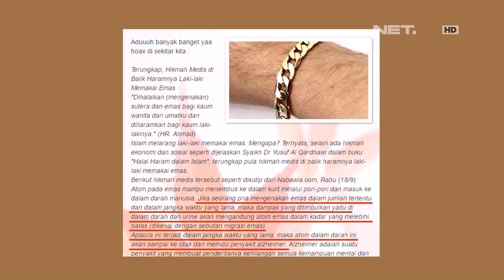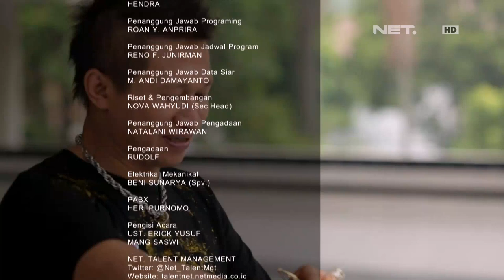Risalah - Hayo Yang Malas Mandi, Kesucian Itu Sebagian Dari Iman Loh!